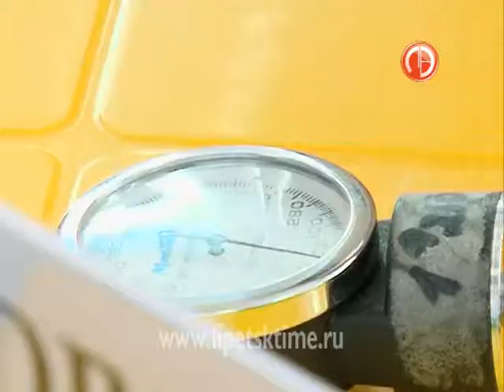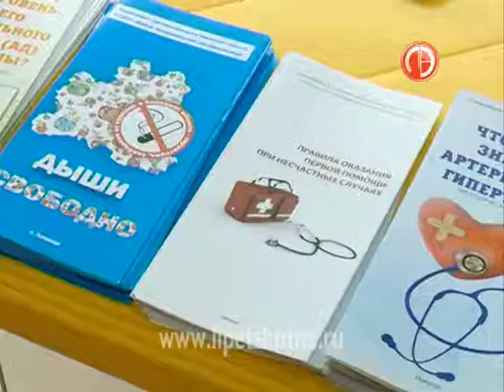В липецком МФЦ провели акцию "Кардиодесант"...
Посетители супермаркета услуг могли пройти медобследование.